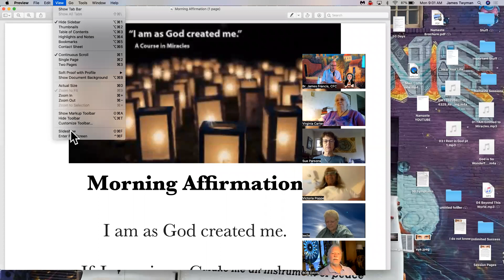Joel Goldsmith, Pt. 1 ~ Namaste Village Morning Session, Sept. 12, 2022